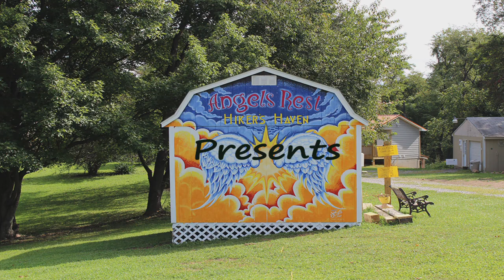Cake and Bread Full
Cake and Bread are the cutest couple of hikers! I convinced them to have a sit and give me a German perspective on hiking the AT